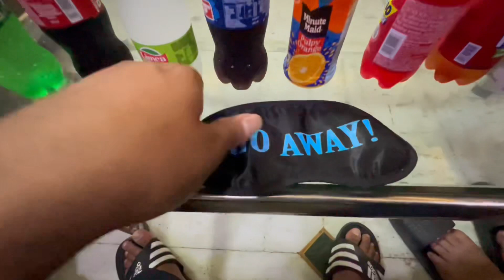GUESS THE SOFT DRINK CHALLENGE 🍷🔥|| WITH BACHA PARTY ❤️|| KON JEETA ??😎